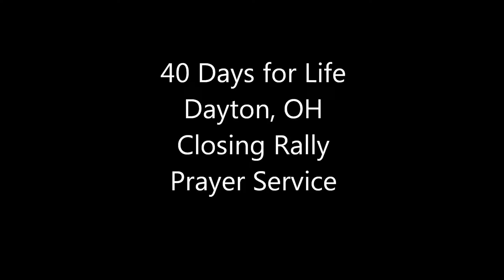Pro Life Prayer Service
Pro-Life Prayer Service held at the 40 Days for Life Fall Campaign closing rally in Dayton, OH.